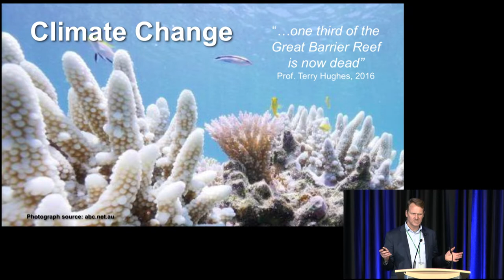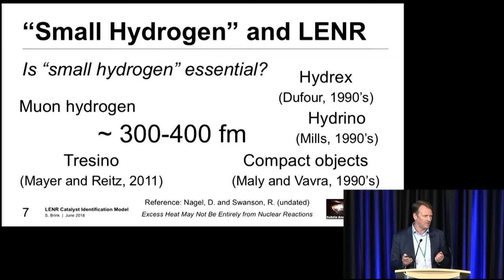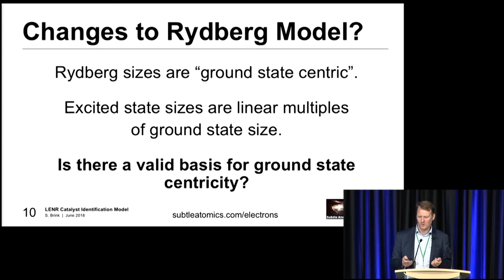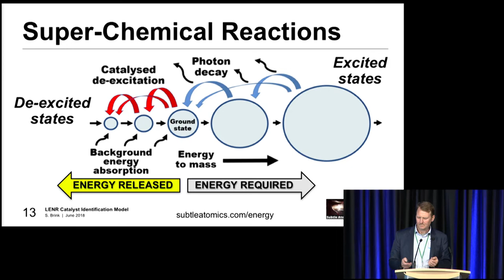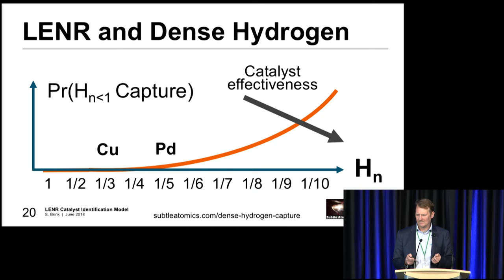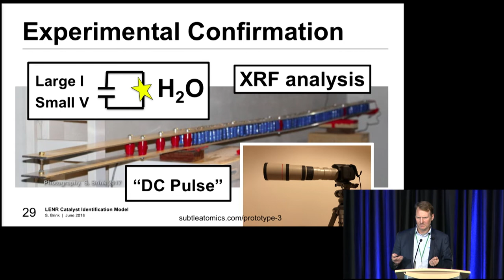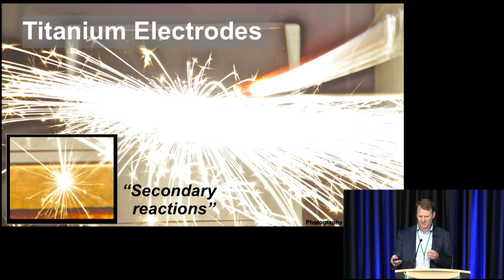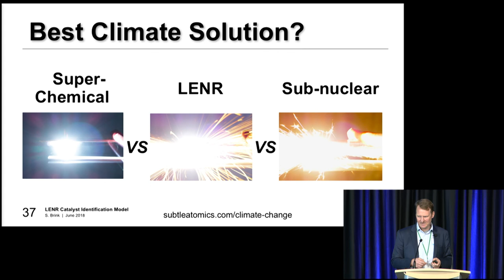ICCF-21 - Simon Brink - LENR Catalyst Identification Model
Simon Brink

LENR Catalyst Identification Model

ICCF-21 Oral Presentation  June 7, 2018

File name: brink 6 7

FORT COLLINS, CO - The 21st International Conference on Condensed Matter Nuclear Science (ICCF-21) was held at the Lory Student Center on the Colorado State University campus in Fort Collins, CO from June 3-8, 2018.  Nearly 150 scientists from over a dozen countries presented over 100 papers and posters on Low Energy Nuclear Reactions (LENR).  Additionally, for the first time two dozen students and science teachers attended the conference via a new scholarship program created to engage the next generation of capable scientists with fresh energy, ideas, and an interest in LENR.

LENR experiments over the past 30 years have shown that it is possible to release large amounts of nuclear energy using small chemical reactions.  The production of nuclear energy with LENR is groundbreaking because these reactions occur without dangerous radiation and do not produce radioactive waste.  While the empirical data for the occurrence and properties of LENR are well documented, the mechanisms that cause LENR are not yet understood.  This is a major scientific puzzle that the annual ICCF-21 conference continued efforts to address.

Over a dozen companies have been founded in several countries in the hopes of commercializing LENR as a new source of clean, practical energy. ICCF-21 provided these companies and scientists alike the opportunity to discuss LENR scientific research and advancements. Attendees included those interested in the business potential of LENR as a future source of reliable energy.

To learn more about ICCF-21, or for full video and slides of oral presentations, please visit iccf21.com. If you would like to learn more about LENR, please visit lenr-canr.org and coldfusionnow.org. Also, the Journal of Condensed Matter Nuclear Science can be found

Steven B. Katinsky - Chairman
David J. Nagel - Co-Chairman